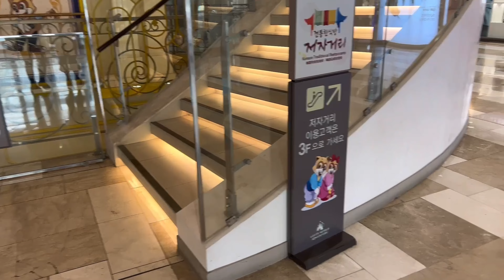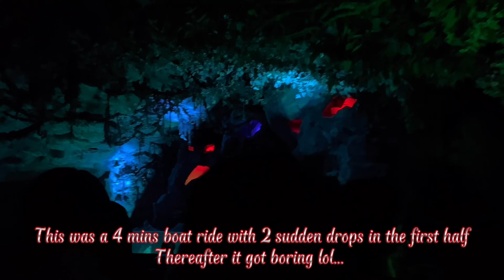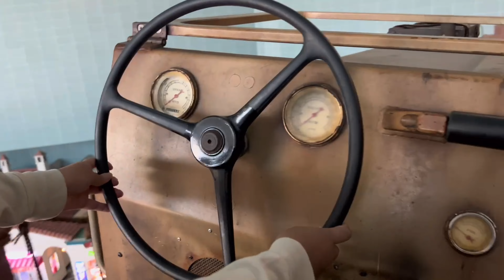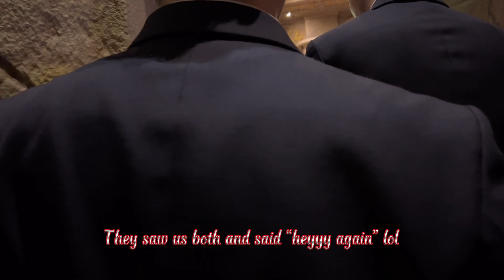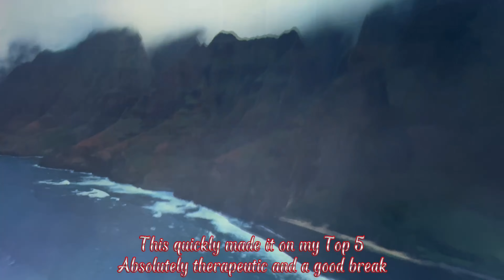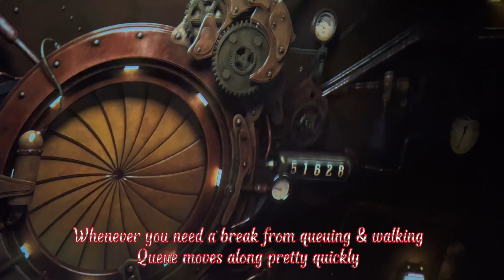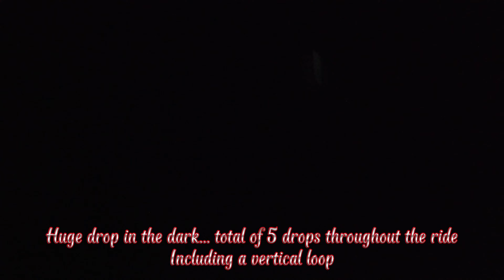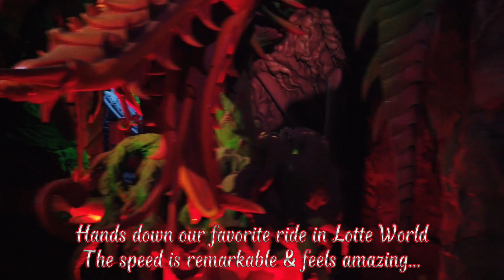3 Days At Lotte World - Seoul, South Korea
WARNING -  A ton of screaming and woohoo-ing in this video.
Please reduce the volume if you are sensitive to high pitch sounds.

We had so much fun at Lotte World Adventure and I am a happy mom to be able to travel with my daughter (last was 2019 with her) and watched her having so much fun. The weather was perfect throughout the trip. We are so blessed - Ameen. Join us in our theme park adventure.

Love & Light
Haseena Khan

Timestamps:
00:00 Intro
00:50 Lotte World Day 1
03:40 Long Queues & Crowd
05:15 The Adventures of Sindbad
08:20 The Conquistador
10:10 Pharaoh's Fury
15:10 Magic Island
16:15 Myth Debunked
16:42 Outdoor Theme Park
18:00 Bungee Drop
19:00 Swing Tree
19:15 Gyro Spin (Day)
22:50 Gyro Swing
25:25 Halloween
26:40 End Day 1
27:25 Lotte World Day 2
27:55 Wild Jungle 3D
31:45 Break Time
32:25 Fly Venture
38:00 Flume Ride
38:15 Uniform Rental
39:15 Scary Pic
40:15 Lotte Tower
40:30 Gyro Spin (Night)
42:30 Lotte World Day 3
42:50 French Revolution
44:35 Comet Express
47:55 Atlantis
50:00 Farishta
51:15 Monorail Tram
51:50 Top 5 Final
52:45 Outro

Nami Island & Petite France - Coming soon
Everland - Coming soon